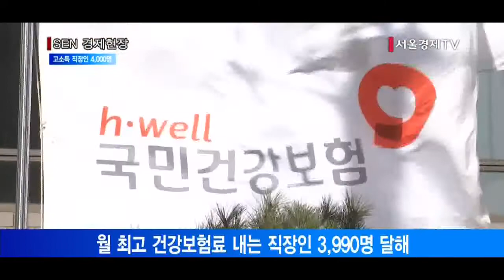[서울경제TV] 월급 7,810만원 넘는 ‘고소득 직장인’ 4,000명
월급 7,810만원 넘는 ‘고소득 직장인’ 4,000명…‘0.023%’
월 최고 건강보험료 내는 직장인 3,990명 달해
억대 연봉 월급쟁이 해마다 늘어나기 때문
월 최고 건보료내는 지역가입자도 해마다 증가

월급으로 7,810만원 이상 받는 고소득 직장인이 4,000명에 달하는 것으로 나타났습니다.
보건복지부와 건강보험공단에 따르면 직장가입자의 보수에 매기는 월 최고 건강보험료(238만9,860원)를 내는 고소득 직장인은 작년 11월 기준 3,990명입니다. 전체 직장가입자 1,682만2,000명의 0.023%에 해당합니다.
거액의 월급을 받아 직장가입자 건보료 상한액을 내는 고소득 직장인은 2012년 2,508명에서 2016년 3,403명 등으로 해마다 늘고 있습니다. 건보료 상한액을 내는 고소득 직장인이 매년 느는 것은 억대 연봉 월급쟁이가 해마다 증가하는 현실을 반영한 결과로 분석됩니다.
한편 지역가입자의 건보료 상한액(월 227만7,320원)을 내는 지역가입자도 2012년 359명에서 2017년 11월 기준 724명 등으로 해마다 증가하고 있습니다.
복지부는 오는 7월부터 고소득층의 부담을 높이고 저소득층의 부담을 낮추는 쪽으로 건보료 부과체계를 개편하면서 월 보수 7,810만원 이상 고소득 직장인에 대한 보험료 상한액을 월 309만7,000원으로 올리기로 했습니다.